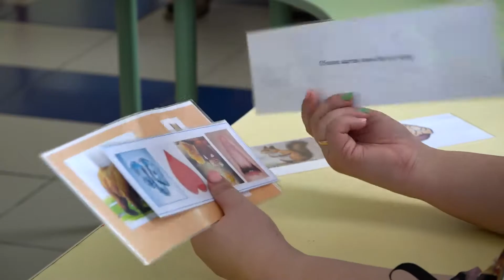Сунтаарга "Кыталык" уһуйааҥҥа педагогическай марафон. Кулун тутар, 2021 сыл.